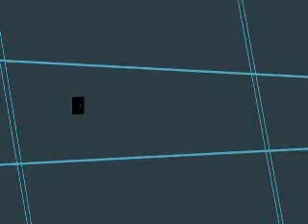DISFUNCTION'S SUPER FUN PLATINUM ADVENTURE - Part 30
YOU KNOW IN RETROSPECT I PROBABLY COULD HAVE JUST SKIPPED ALL THIS SHIT